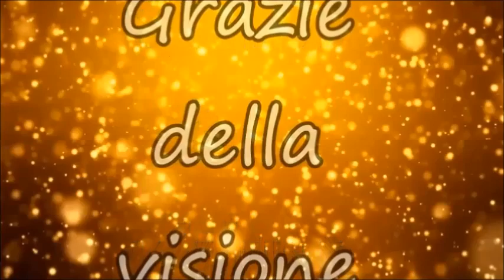Assassination Classroom - in 4 minuti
Hi! My name is Ambra and I hope you will like my videos.

* Some of these images, music & video clips were not
created/owned by me.